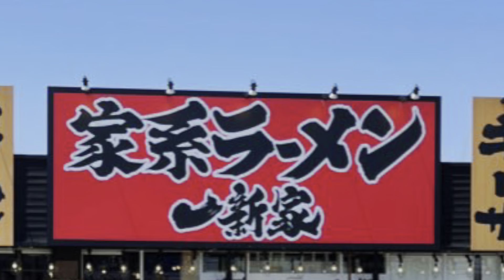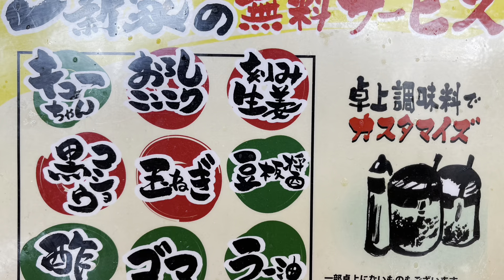🍥【横浜家系ラーメン 一新家 別所(大阪府松原市)】🍜醤油とんこつ 味玉ラーメン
【家系ラーメン　一新家　別所(大阪府松原市)】
🏠【鳥貴族】や【魚輝水産】等を運営されている【(株)トラオム】ブランドの3店舗目に当たる家系ラーメンのお店。
date:21.5.3

🍜醤油とんこつ　味玉ラーメン　¥800
📢麺の太さ=中太　麺の硬さ=普通　味の濃さ=普通　油の量＝普通
●スープ
《豚ベース　醤油》
豚骨の旨味に醤油ダレと香味油を合わせている
‪●麺
《中太　ストレート》
低加水で香ばしい平打ち麺
‪●トッピング‬
少し硬めでソフトにパサッとした食感から優しく味付けられた旨味が広がる
・味玉
しっかりとタレを染み込ませた心地良いしょっぱさと黄身のまろやかなコクが重なる
《その他》
・ほうれん草　・海苔　・うずら　・ネギ

●寅レポ ‬
着丼と共に湯気から香ばしい香りが広がるスープは心地良いしょっぱさと強めのコクのかえしが支えとなって、
ボディとなる丸みのある豚骨の旨味とまろやかで甘みを帯びた鶏油で厚みを出して、
飲み干したくなるヒキとごはんが欲しくなる病み付き性を備えています。
軽やかな啜り心地で適度に絡みをみせる麺はスープの風味を取り込んで、
低めの加水によるモチッとした食感から麺の風味と味わいが優しく広がり、
トッピングと絡めるとスープを纏った旨味が染み込んで味わいに幅が広がります。
味の濃さは普通でもしっかりとした味わいに仕上げているので、
カスタマイズや調味料で更に好みに近付ける余力も感じられます。
幅広いニーズに応えられる味わいの家系ラーメンを頂きましたっ！